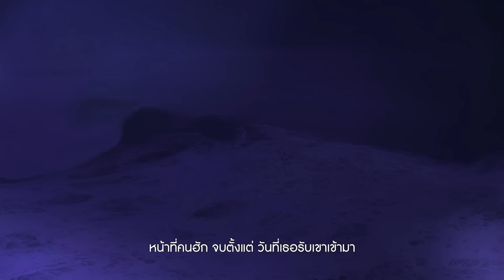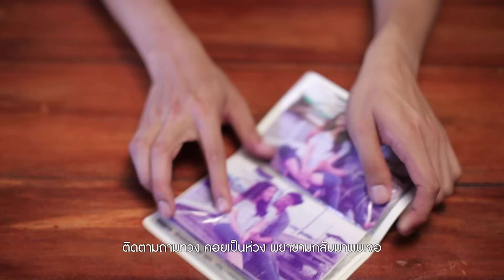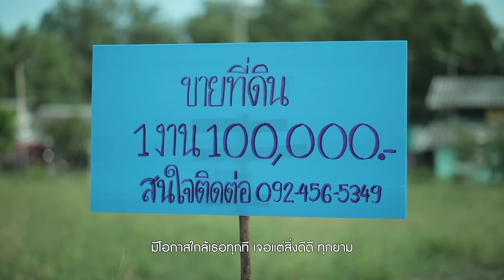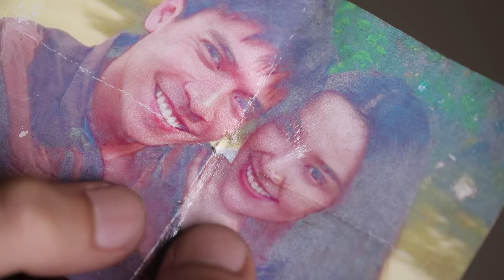ยังจำ..ทุกสิ่งที่เธอลืม - มนต์แคน แก่นคูน 【OFFICIAL MV】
เพลง : ยังจำ..ทุกสิ่งที่เธอลืม

เพลงแห่ง โอกาส 75 ปี ไทยประกันชีวิต
แรงบันดาลใจจากหนังโฆษณาเรื่อง  Forget me not
" คนลืมไม่ทุกข์ คนทุกข์คือคนที่ถูกลืม "

โฆษณา Forget Me Not

ถอยมาไกลดึงตัวอ้าย ตั้งแต่วันอกหัก
หน้าที่คนฮัก จบตั้งแต่ วันที่เธอรับเขาเข้ามา
ความเป็นจริง อ้ายควรทิ้ง ทุกคำสัญญา
แต่ต้องรีบกลับมา แค่ข่าวมาว่า..น้ำตาเธอไหล

บ่ว่าจักคำ บ่ถามใดใด ด้วยเข้าใจทุกอย่าง
แค่เพียงเห็นเงา ความเหงาในตา บ่ต้องบอกกะพอเข้าใจ
คำว่าดูแล ตลอดชีวิต ที่เคยพูดไว้
สินานเท่าใด ความหมายตรงที่บอกทุกคำ

อ้ายยังจำ ยังจำทุกความเป็นเธอ
เพลงอีหยังชอบฟังเสมอ ร้านใดที่เธอชอบไปนั่งประจำ
มีโอกาสใกล้เธอทุกที เจอแต่สิ่งดีดี ทุกยาม
ทุกรอยความจำ คอยย้ำบอกใจ ให้ดูแลเธอ

ฮักในใจ บ่มีมื้อจบ เจ็บก็ยังห่วงใย
ติดตามถามทวง คอยเป็นห่วง พยายามกลับมาพบเจอ
มีความสุข ที่ได้จดจำ และทำเพื่อเธอ
เต็มที่เต็มใจเสมอ แม้เธอจะลืมก็ตาม